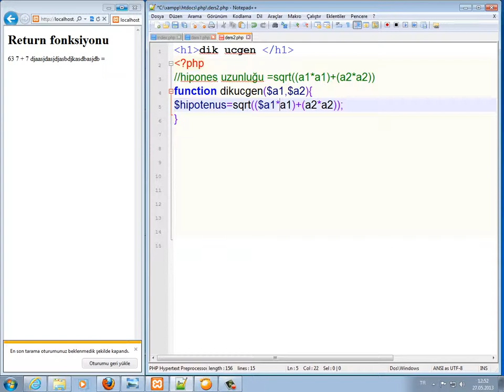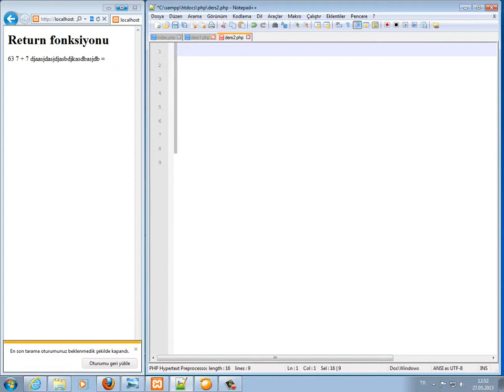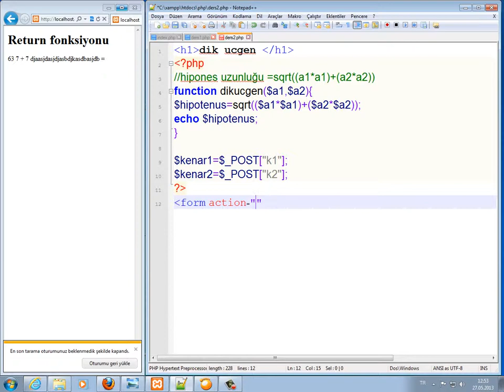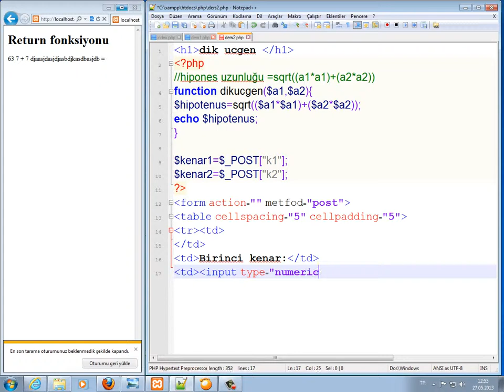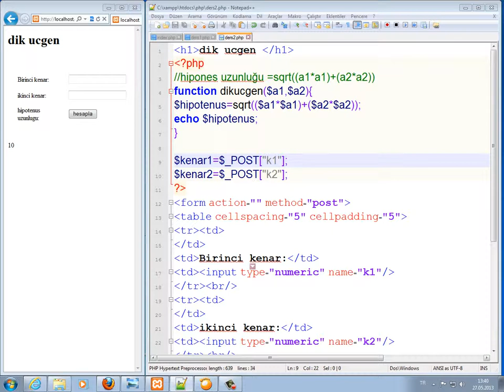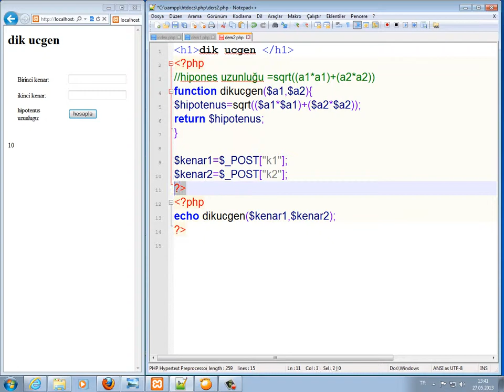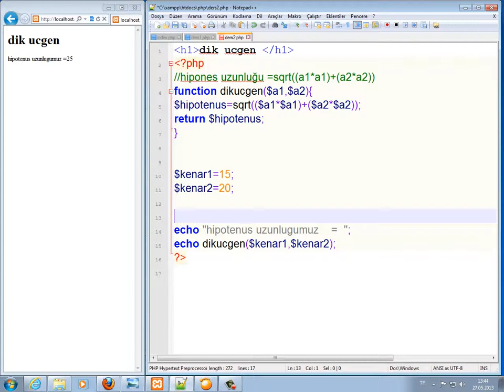ders 13d (fonksiyonlar 4.kısım)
funciton ornekleri